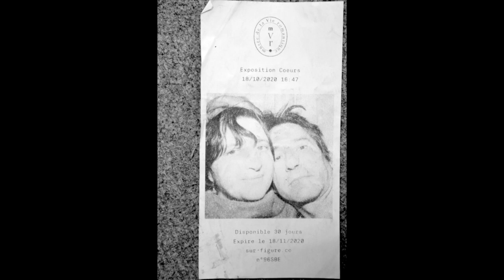trying to find undertones 720p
Slimovich
2 years ago
le peintre écrit pour démontrer qu'il pense

pensamiento de la visión / primer pensamiento en el pulso de sombras / contornos de fósforo en el vientre de la noche / árbol de Diana, cuerno de los profetas / perfume seco y frescura de un vientre amigo / perfume seco y frescura del queso de los jazmines y madreselvas / en el vientre amigo que por un momento se muestra